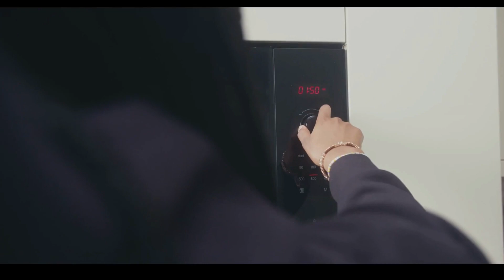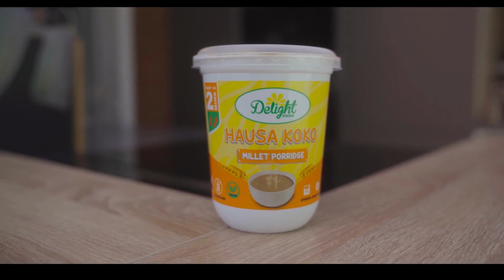Delight Food Advert